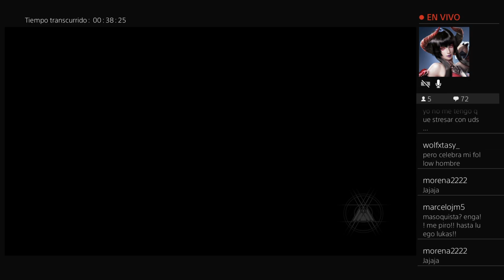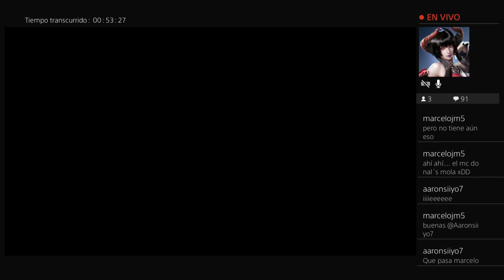Destiny 2 expansion